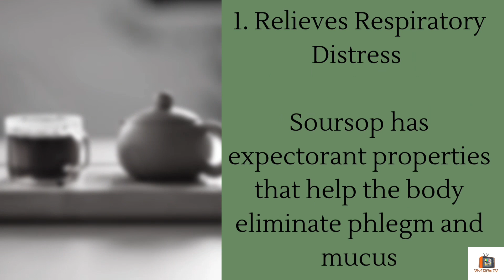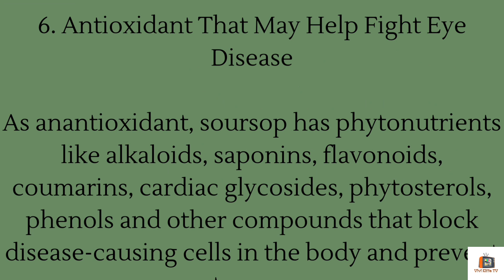7 Health Benefits of Soursop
Soursop is very popular as a fruit in Mexico, the Caribbean, parts of South America, Southeast Asia, parts of Africa, and Florida.